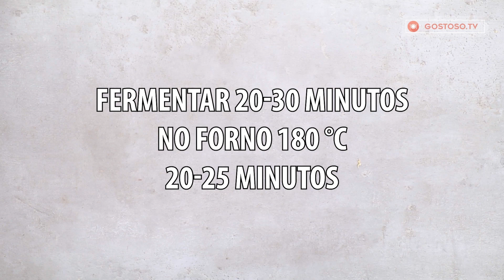Surpreendente! Eu só amarrei a massa.| Gostoso.tv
Ingredientes:
fermento - 7 g
água morna - 200 ml
óleo - 190 ml
açúcar - 2 colheres
sal - 2 colheres de sopa

Para o recheio:
queijo de feta - 300 g